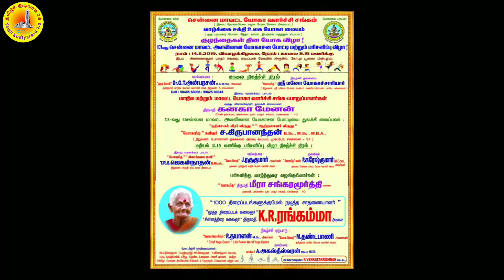மழலையர் நாளில் ஆசனப்போட்டியில் வியக்க வைத்த அரும்புகள்!